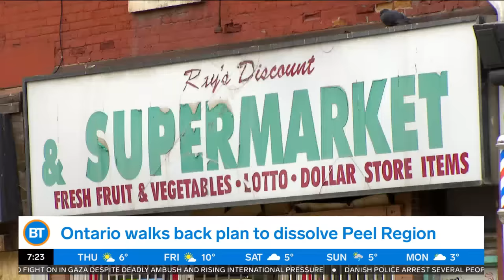Ontario backtracks its promise to dissolve Peel Region — we have some thoughts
Sid, Meredith, Devo, and Tammie talk about the latest in GTA news with the reversal of dissolving Peel Region and selling alcohol in convenience stores.